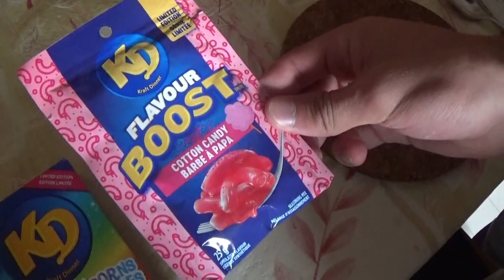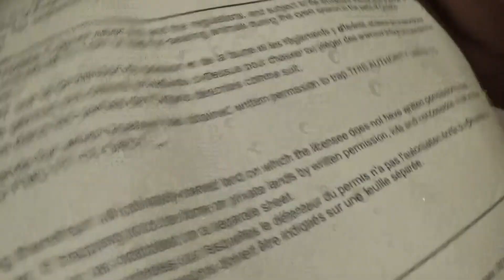Anti-Bussin' Snacks and Crankin' Quacks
Past us try some snacks. The memory of how bad cotton candy Kraft Dinner is will likely never leave. Past us also go up to the lake and try to shoot some things such as: partridge, duck, humans (some with gun, some with camera)